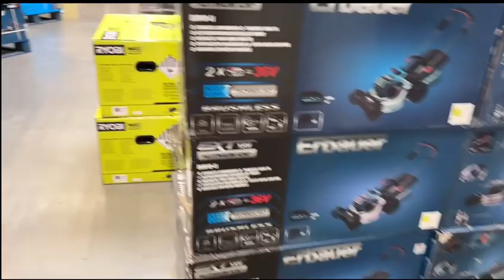How To Grow Vegetable In UK ||Vegetable plants 🪴 Shopping From B & Q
Asalamualiykum Everyone, today we will be showing you How To Grow Vegetable In UK -Vegetable Shopping From B & Q,Please Join us in this video and like and subscribe, please leave a comment down below!
Follow all my Links belo
plant shopping
how to grow vegetables in uk
how to grow indian vegetables in uk
how to grow vegetables at home in uk
how to grow vegetables in pots uk
how to grow vegetables in your garden uk
how to grow vegetables uk
how to grow vegetables at home uk
vegetable gardening in uk
gardening
garden
how to
home improvement